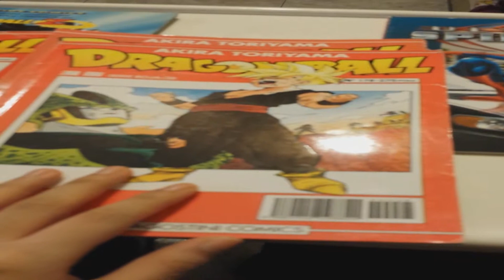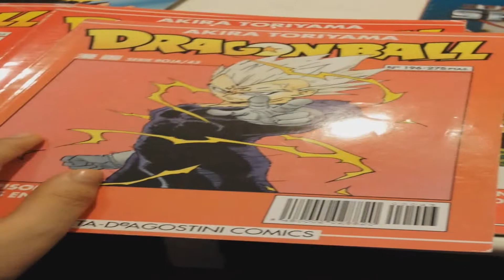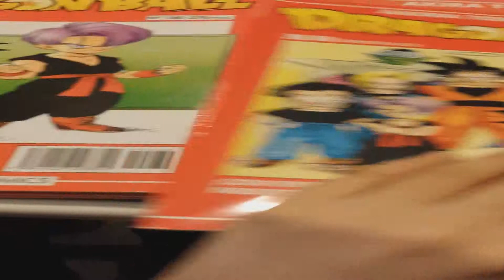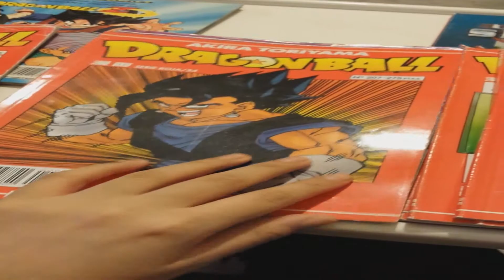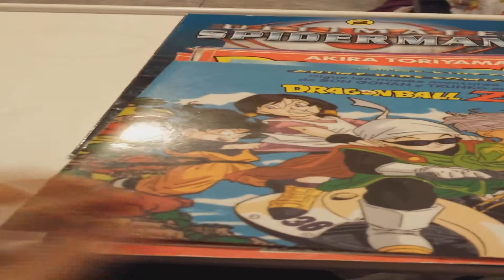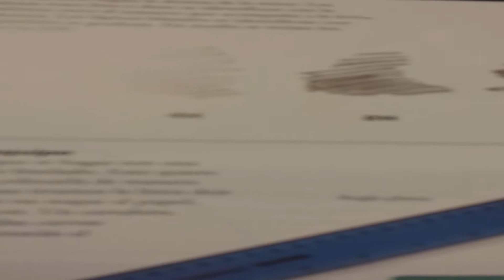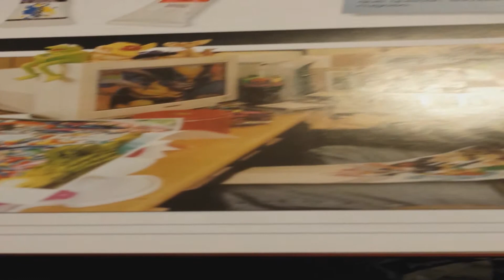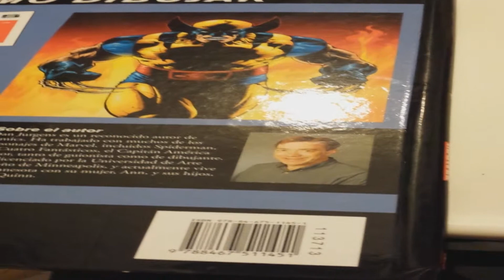Tebeos de dragon ball z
Algunos tebeos de dragon ball z y tebeos de marvel  que son cortitos pero tambien estan genial hecho el vidio para enseñar que los tebeos de dragon ball z o de marvel son geniales